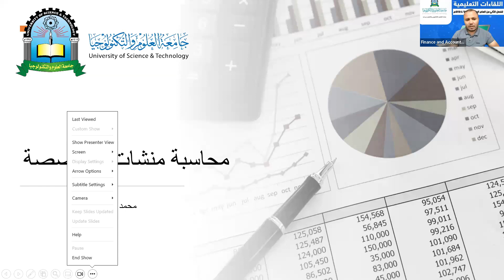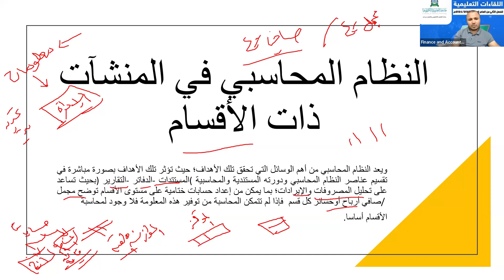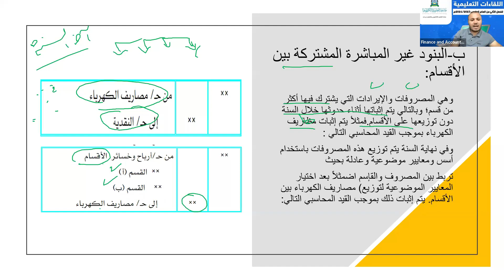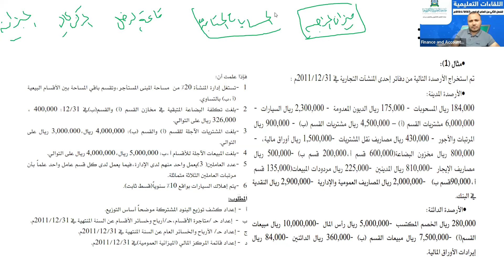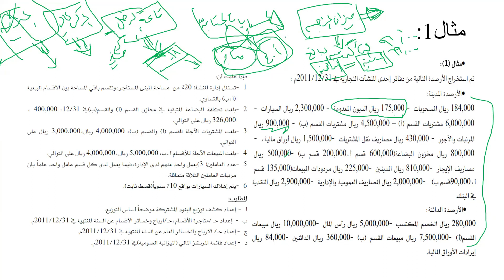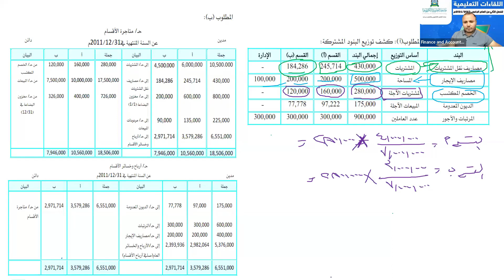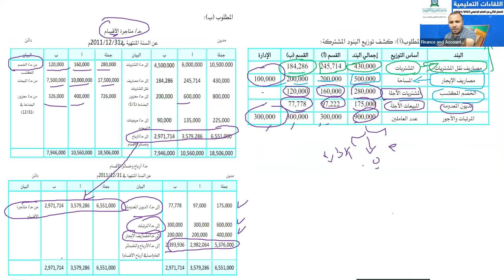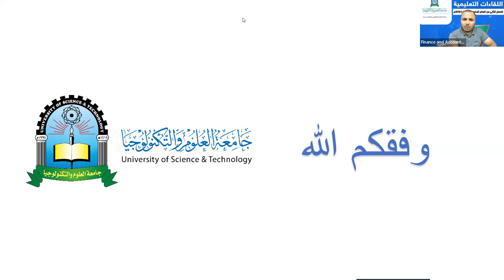محاسبة منشآت متخصصة | المحاضرة 1 | اللقاءات التعليمية | الفصل الثاني 20232